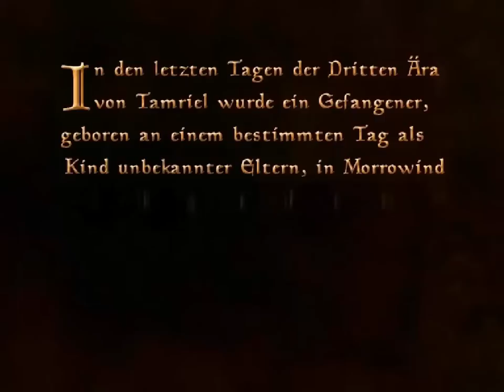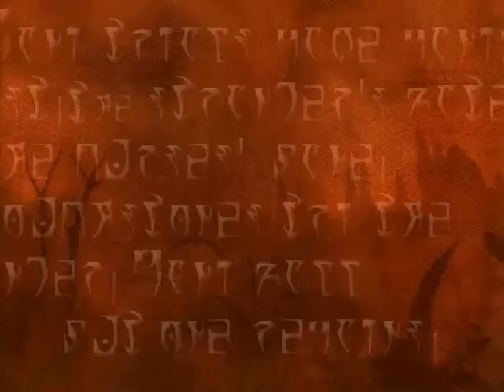TIHYP - Morrowind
Ein Spiel von Bethesda Game Studios (2002)

Dies ist eine PARODIE und es wird KEINE Fortsetzung zu diesem "LP" geben.